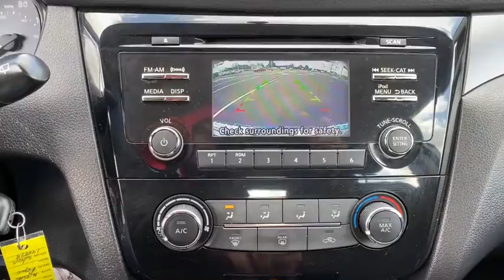2017 Nissan Rogue Sport Tulsa, Broken Arrow, Joplin, Bixby, Owasso, OK P9198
Brilliant Silver Used 2017 Nissan Rogue Sport available in Tulsa, Oklahoma at Matthews Ford. Servicing the Broken Arrow, Joplin, Bixby, Owasso, OK area.
2017 Nissan Rogue Sport S - Stock#: P9198 - VIN#: JN1BJ1CR7HW140998

Matthews Ford
1101 Southwest Expressway Drive

[K01] S APPEARANCE PACKAGE  -inc: Wheels: 17 x 7.0 Aluminum Alloy  Tires: P215/60R17 All Season,[B93] CHROME REAR BUMPER PROTECTOR,[B92] BLACK SPLASH GUARDS (SET OF 4),BRILLIANT SILVER,CHARCOAL  CLOTH SEAT TRIM,[Z66] ACTIVATION DISCLAIMER,[L92] CARPETED FLOOR MATS,All Wheel Drive,Power Steering,ABS,4-Wheel Disc Brakes,Brake Assist,Brake Actuated Limited Slip Differential,Tires - Front All-Season,Tires - Rear All-Season,Temporary Spare Tire,Power Mirror(s),Rear Defrost,Intermittent Wipers,Variable Speed Intermittent Wipers,Rear Spoiler,Power Door Locks,Daytime Running Lights,Automatic Headlights,AM/FM Stereo,CD Player,Satellite Radio,MP3 Player,Bluetooth Connection,Auxiliary Audio Input,Requires Subscription,MP3 Player,Steering Wheel Audio Controls,Bucket Seats,Pass-Through Rear Seat,Rear Bench Seat,Adjustable Steering Wheel,Trip Computer,Power Windows,Keyless Entry,Power Door Locks,Remote Trunk Release,Cruise Control,A/C,Cloth Seats,Driver Vanity Mirror,Passenger Vanity Mirror,Cargo Shade,Power Windows,Power Door Locks,Trip Computer,Security System,Engine Immobilizer,Traction Control,Stability Control,Traction Control,Front Side Air Bag,Tire Pressure Monitor,Driver Air Bag,Passenger Air Bag,Front Head Air Bag,Rear Head Air Bag,Passenger Air Bag Sensor,Child Safety Locks,Back-Up Camera